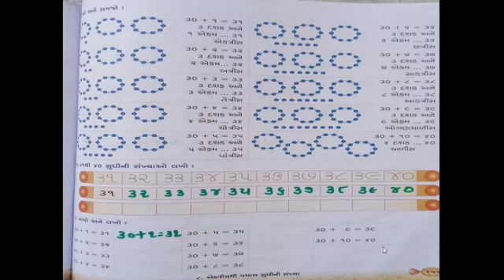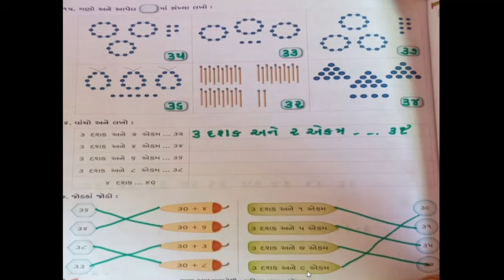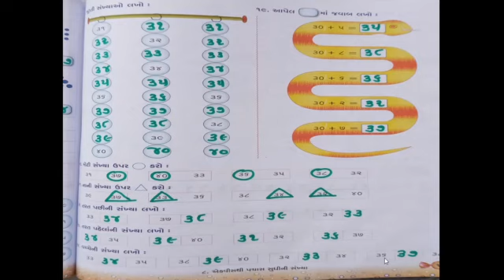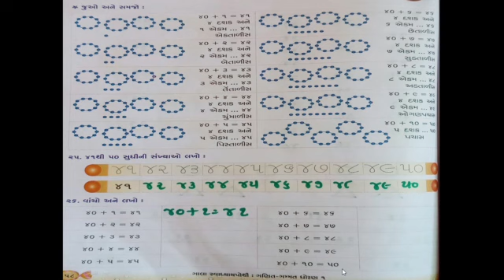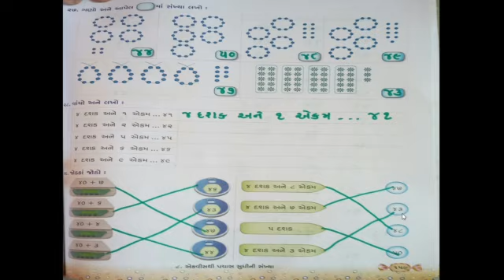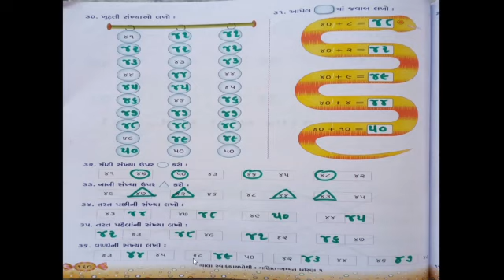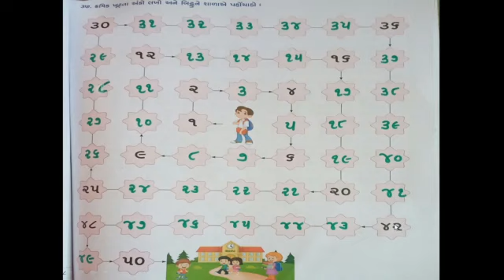R.H.KOTAK PRIMARY SCHOOL ધોરણ - ૧ | ગણિત | પ્રકરણ - ૮ : એકવીસ થી પચાસ સુધીની સંખ્યા ભાગ - ૨